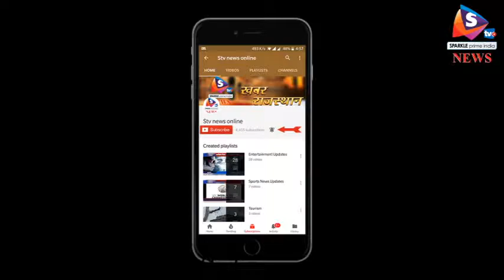दिल्ली - हनी टै्रप में फंसा एयरफोर्स कैप्टन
वायुसेना के एक ग्रुप कैप्टन को खुफिया जानकारी लीक करने के आरोप में दिल्ली पुलिस के स्पेशल सेल ने गिरफ्तार किया है। इस ग्रुप कैप्टन का नाम अरुण मारवाह है जिसे ऑफीशियल सीक्रेट एक्ट के तहत गिरप्तार किया गया है।
गिरफ्तारी के बाद मारवाह को कोर्ट में पेश किया गया, जहां से उसे 5 दिन के रिमांड पर भेज दिया गया है। आरोप है कि मारवाह को हनीट्रैप के जरिए फंसाया गया और खुफिया जानकारियां निकलवाईं गईं। अरुण मारवाह ने वायुसेना की खुफिया जानकारी पाकिस्तानी खुफिया एजेंसी आईएसआई को दे डाली। आरोप है कि मारवाह कई महीनों से आईएसआई की महिला एजेंट्स के साथ सोशल मीडिया के जरिए संपर्क में था। गौरतलब है कि एयरफोर्स के अधिकारियों को विशेष फोन दिए जाते हैं। उन्हें बाहर के सामान्य फोन इस्तेमाल करने की इजाजत नहीं होती है। लेकिन, मारवाह अपना फोन लेकर जाता था और इसी फोन से खुफिया जानकारी एकत्रित करने के बाद सोशल मीडिया के जरिए आईएसआई के एजेंट को देता था। इसके बाद एयरफोर्स ने आंतरिक जानकारी के आधार पर जांच के आदेश दिए। हनीट्रैप की पुष्टि होने पर दिल्ली पुलिस के स्पेशल सेल ने मारवाह को गिरफ्तार कर लिया है। फिलहाल, पुलिस इस बात की जांच कर रही है कि मारवाह ने कौन-कौन से दस्तावेज आईएसआई को उपलब्ध कराए हैं।
कुछ माह पहले आईएसआई के एक एजेंट ने लडक़ी बनकर मारवाह से संपर्क किया था। इसके बाद दोनों में फोन पर लगातार चैटिंग होना शुरू हो गई। यह दोनों एक दूसरे को अश्लील मैसेज भेजते थे। लडक़ी बनकर कैप्टन अरुण मारवाह को पूरी तरह अपने जाल में फंसाने के बाद आईएसआई एजेंट ने उससे कई गोपनीय दस्तावेज मांगे। आरोप है कि मारवाह ने कुछ गोपनीय दस्तावेज आईएसआई को मुहैया करा दिए। उल्लेखनीय है कि हनीट्रैप जासूसी का एक तरीका है जिसमें खूबसूरत लड़कियों का इस्तेमाल कर गोपनीय जानकारी हासिल की जाती है।